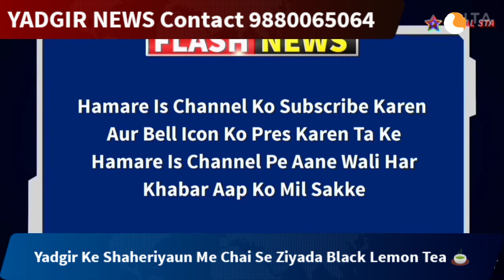ZAIN TV YADGIR NEWS Yadgir City Me Black Lemon Tea 🍵 Pine Ke Shauq Me Izafa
Abdullah Bin Ahmed